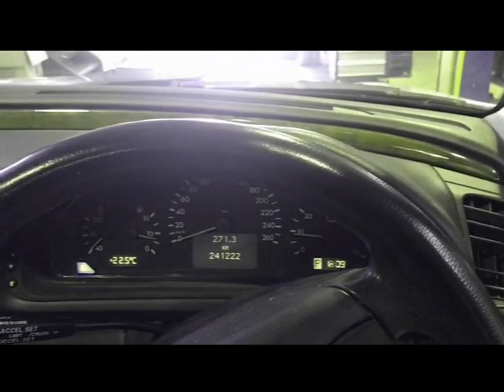*SOLD* MERCEDES 2001 CLK SUPERCHARGED COUPE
MERCEDES 2001 CLK SUPERCHARGED COUPE  WALKAROUND